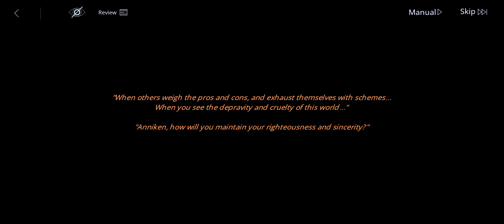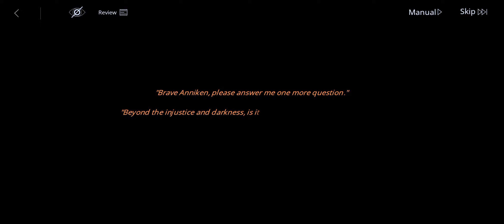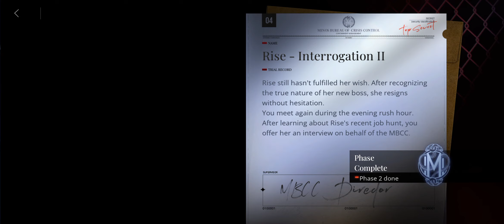(R16+) (No Voices) Path to Nowhere - Interrogation - Rise - Phase 02